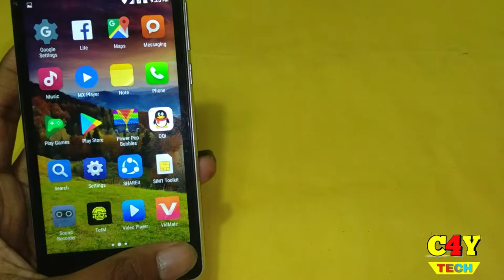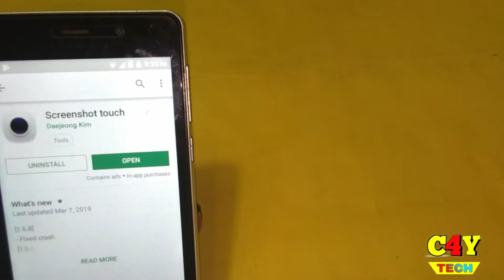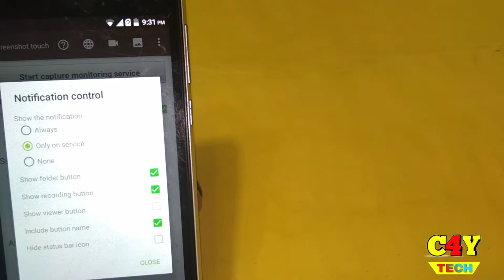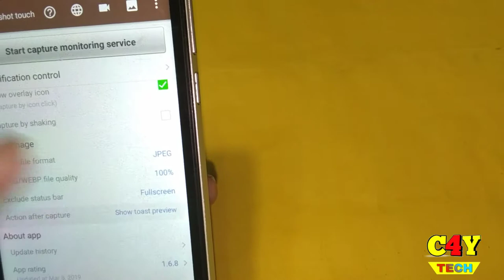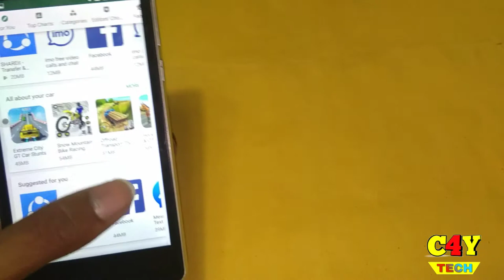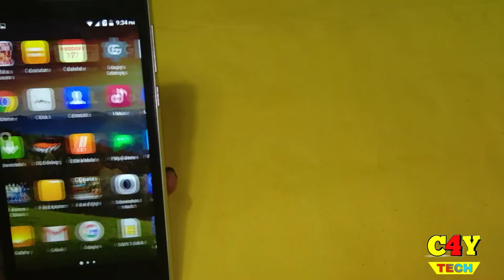How to Take Screenshot on Android and iPhone | Without Power Button and Home Button |CREATED FOR YOU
Hlw Viewrs Welcome Back With Another Interesting Videos. In this videos i will gonna show you how you can take screenshot without power button and home button on Android and iphone . today i will share with you a different app. With this app you can take easily screenshot in short time so Please  watch till the End...

Hi! My name is Jahangir alom. This is my channel where I like discussing about technology. I make videos that can help others in every day tricky situations with phones, tablets and OS stuff I also wanna grow this channel into a big community so please help me grow it so that I can help others. Main topics: |mobiles| |tablets| |Android| |mobile gaming||quality tech videos| |youtubing| |internet facts| I’ll be introducing other types of technological videos and help you get to know about them in the future.

📖 Note :-
Don not copy any content from this channel Because This is a Cyber Crime. So Don’t try copy.